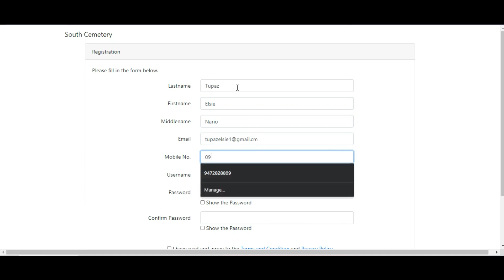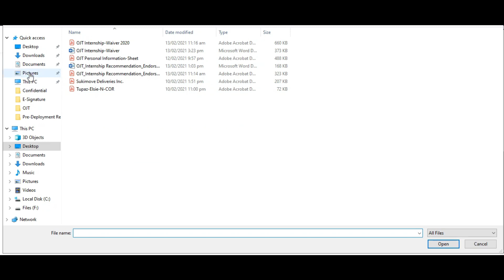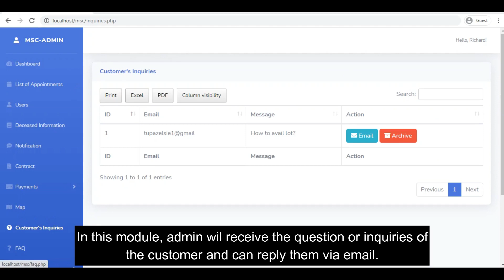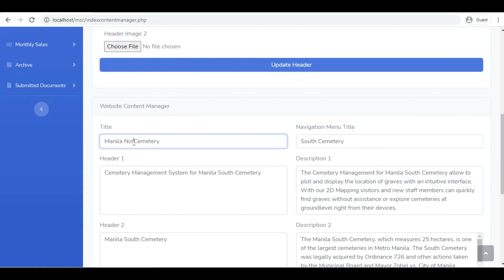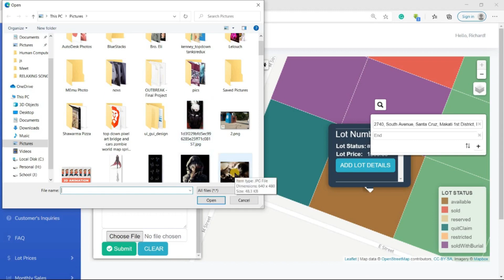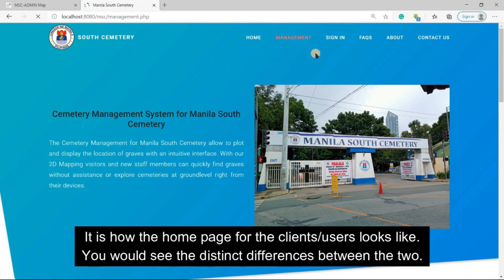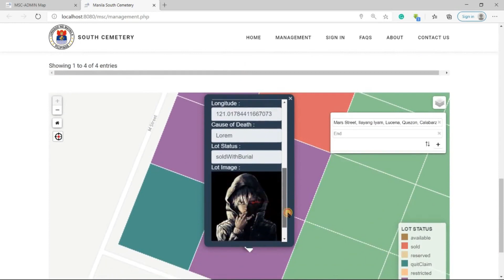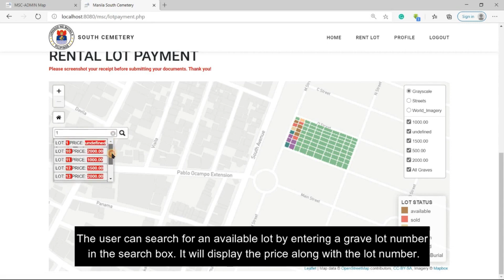WEBSITE Public Cemetery Management Syste